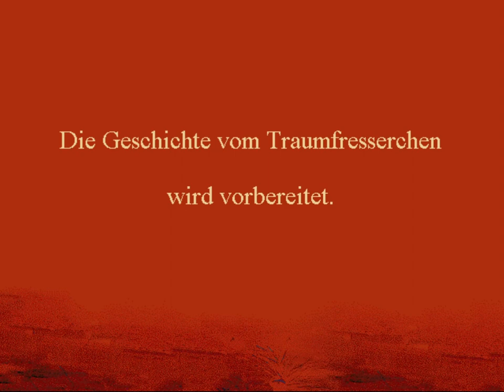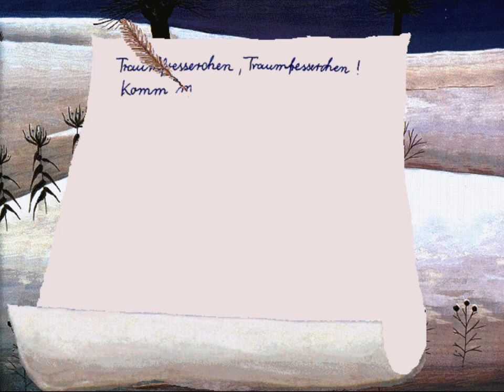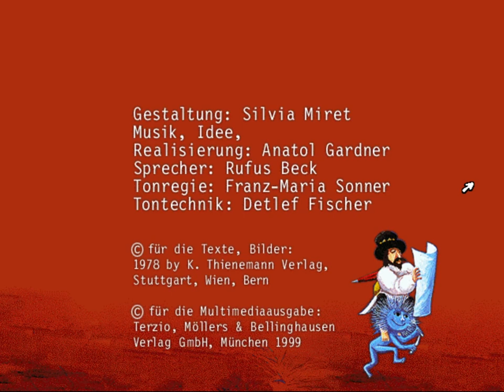Das Traumfresserchen - gelesen von Rufus Beck, PC-Spiel, Terzio, 1999